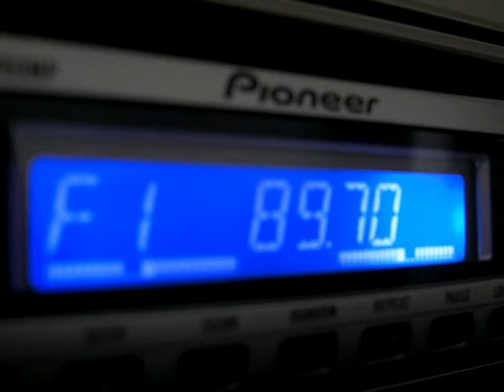FM DX 89,7 3001 1853 UTC R. D-Rock FM - Mar Del Plata-Argentina 2.400 km